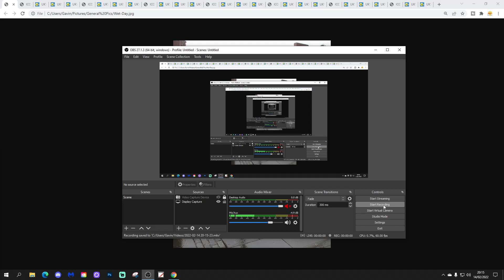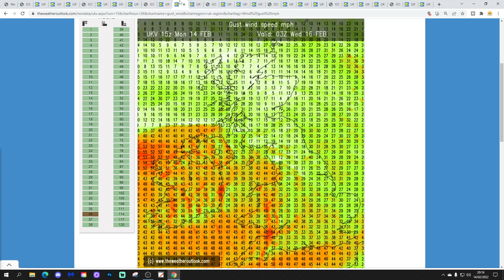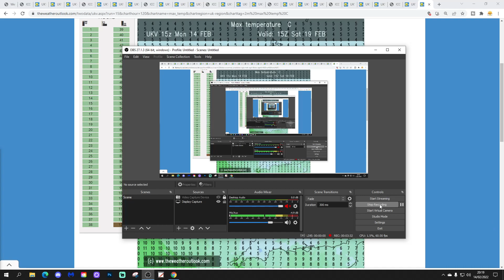UK Weather Forecast: Stormy Weather To Come This Week (Tuesday 15th February 2022)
Good morning everyone and welcome to today's UK weather forecast on Tuesday 14th February 2022

💡  Video Credits: 💡

💡  GWV Links: 💡